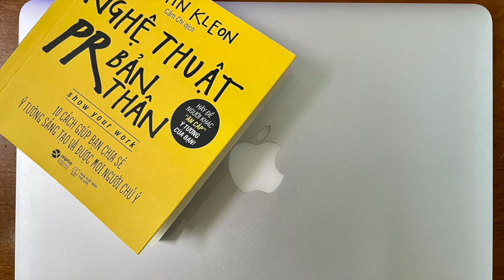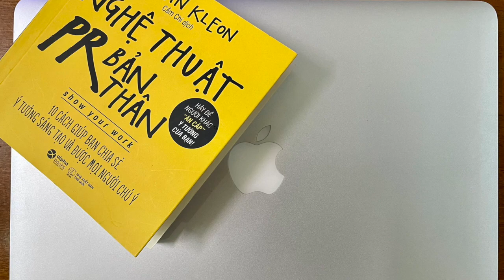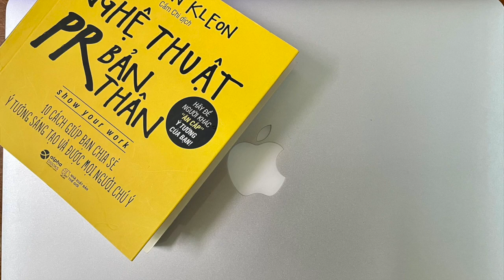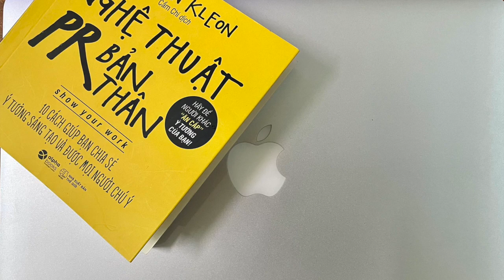Nghệ Thuật PR Bản Thân Của Austin Cleon Phần 1 (Podcast) | Xuan Hong DiSale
Nghệ  Thuật PR Bản Thân Của Austin Cleon (PodCast)
Về tác giả:
Austin Kleon là nhà văn và nghệ sĩ sống tại Austin, Texas là tác giả của 3 cuốn sách bán chạy nhất trên New York Times: Steal Like An Artist, Newspaper Blackout, Show Your Work. Anh là diễn giả về chủ đề sáng tạo trong thời đại kỹ thuật số cho Pixar, Google, SXSW, TEDx, The Economist. Tờ The Atlantic gọi anh là “Một trong những người thú vị nhất trên Internet”.

(Hãy để người khác “ăn cắp” ý tưởng của bạn)

Mở đầu của quyển sách mình ấn tượng ngay từ ban đầu đó chính là: “Sáng tạo không phải là tài năng nó chỉ là một cách làm việc” _ John Cleese

Một cách làm việc mới khai sáng cho lối suy nghĩ của chúng ta, đa phần ai cũng muốn được người khác chú ý nhưng không phải là quảng cáo về bản thân mà là “Hãy làm tốt đến mức họ không thể phớt lờ bạn được” và nếu bạn đã làm tốt nhất thì hãy bày những gì bạn đã làm ra để người khác biết đến.

Sau đây mình sẽ review và tóm tắt nội dung về 10 Cách giúp bạn chia sẻ ý tưởng sáng tạo và được mọi người chú ý.

Bạn không cần phải là một thiên tài
Không phải ai sinh ra cũng là một tài năng và vì lẽ đó hãy tìm kiếm, xây dựng một cộng đồng tài năng để “Cho đi những gì bạn có, đối với ai đó nó có thể mang ý nghĩa hơn bạn tưởng rất nhiều”_ Nhà Thơ Henry Wadsworth LongFellow. Cộng đồng tài năng mang lại chỗ đứng cho tất cả mọi người để sáng tạo và để tạo nên giá trị một cách công bằng.

Hãy là kẻ nghiệp dư, “Đó là thứ dành cho tất cả chúng ta. Chúng ta không sống đủ lâu để trở thành bất cứ thứ gì khác” _ Charlie Chaplin câu nói này không có nghĩa khuyên bạn mãi là người nghiệp dư. Cuốn sách chỉ ra rằng ai cũng lo sợ người khác biết mình là một người nghiệp dư nhưng hãy là kẻ nghiệp dư luôn tràn đầy nhiệt huyết, theo đuổi công việc mà mình yêu thích, sẵn sàng theo đuổi công việc vì tình yêu mà không màng đến tiếng tăm, tiền bạc hay địa vị lại có lợi thế hơn cả những người chuyên nghiệp. Bởi họ chẳng có gì để mất. Thế giới đang thay đổi không ngừng và đôi khi chúng ta cần chấp nhận như là một kẻ nghiệp dư để thích nghi, sáng tạo và làm việc hết mình để thành công. Chia sẻ những gì mình yêu thích thì những người chung sở thích sẽ tự tìm đến chúng ta.

Bạn sẽ không nghe thấy được giọng của mình nếu không dùng đến nó. Trong thời đại hiện nay nếu chúng ta làm mà không trình diễn được, cũng như sản phẩm được làm ra mà không đưa lên mạng thì chúng bị coi như chưa tồn tại.Vì vậy, chúng ta phải nói lên được tiếng nói của mình, đều đặn thì người khác mới tìm tới được chúng ta. Điều đặc biệt hơn cả đó là làm mọi thứ bằng nhiệt huyết như thể “Sống như ngày mai sẽ chết” như vậy mới thổi hồn vào cuộc sống và những sản phẩm của mình. Bởi khi đã trải nghiệm sự gần kề cái chết bạn mới biết sự sống quý giá như thế nào.Vì vậy nghĩ về cái chết để cảm thấy muốn sống và sống tốt hơn bao giờ hết.